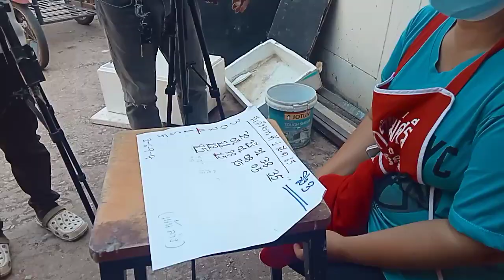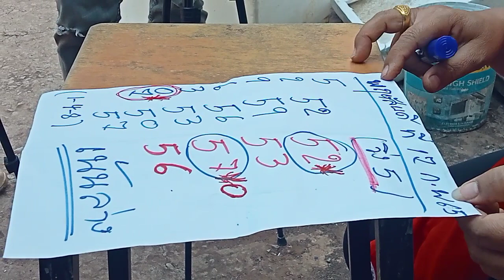เลขเด็ดเจ้เอี้ยง โค้งสุดท้าย1/3/65